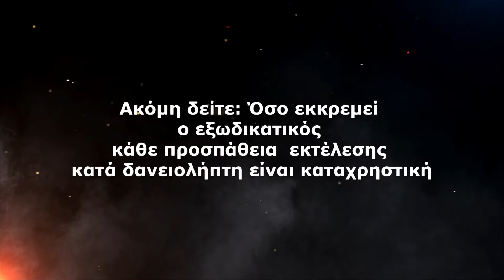Το τρέιλερ της Τετάρτης 19-10-2022 "Δώσε Λύση"